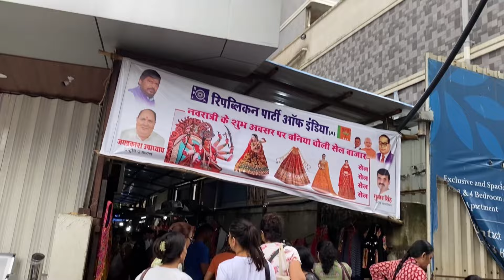बोरिवली मार्केट मुंबई -BORIVALI STREET MARKET| Navratri shopping 2024|cheapest Market.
Address: Near Jeevanam Hospital & Research Centre, Divine Jalpa Building, Jambli Galli, Bhatt Chawl, Mini Zaveri Bazaar, Mhatre Wadi, Borivali West, Mumbai, Maharashtra 400092

NavratriOutfit, NavratriLook, NavratriGarba, GujratGarba, gujratigarba, GarbaOutfits, NavratriSong, NavratriColours, NavratriChaniyaCholi, ChaniyaCholi, chaniyacholifornavratri, CheapestChaniyaCholiMarket, chaniyacholiinahmedabad,
StreetShoppinginAhmedabad, NavratriShoppinginMumbai, navratrilehengamarket, LehengaforNavratri, cheapestlehengamarket, LehengaMarketinMumbai, navratrijewellery, oxidisedjewellery, jewellery, vadodaramarket,

Borivali Market | Navratri Shopping 2024 | Cheapest
Market in Mumbai | Street Shopping in Mumbai | Shopping Vlog | Bhuleshwar Market | Dadar Market | Ghatkopar Market | Borivali West
Market | Borivali Street Market | Borivali West Station
Market | Navratri shopping in mumbai | Law garden in ahmedabad | chaniya choli in ahmedabad | Ahmedabad
Navratri Shopping | Ahmedabad Market | Vadodara Market | Vadodara Shopping Market | Surat Market | Navratri Shopping in Mumbai | Navratri Special |
Cheapest Navratri Outfit | Mumbai's Best Lehenga
Market | Navratri Outfits | Navratri Lehenga | Navratri
Garba | Navratri Songs | Navratri Colours | Navratri Color
Chaniya Choli for Navratri | Cheapest Chaniya Choli
Market | Chaniya Choli in Cheapest Price | Dandiya Dress for Women | Navratri Dress | Ethnic Wear for Women |
Festive Wear for Women | Gujrat Garba | Garba Outfits | Garba Outfit in Mumbai | Lehenga Design | Lehenga Haul
| Lehenga for Navratri | Cheapest Lehenga Market